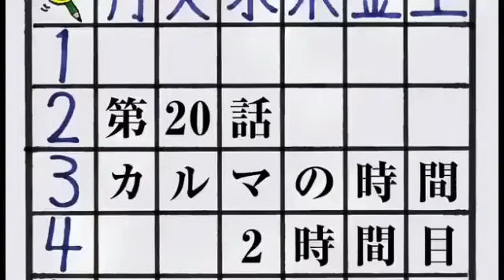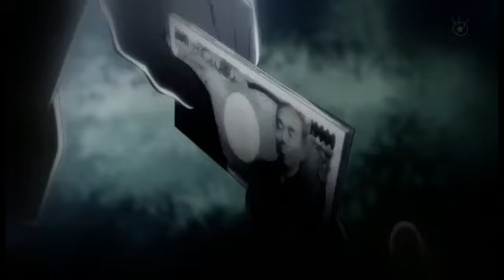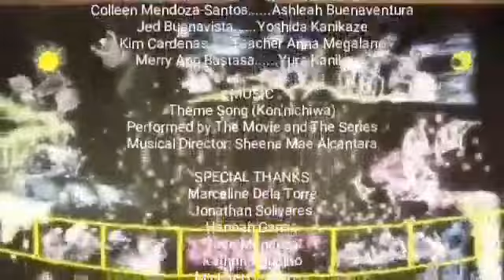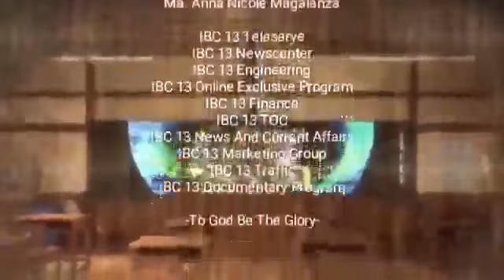STSATJPGFST13: Guys, Paano Tayo Babalik sa Klase ko? | Full Episode 20